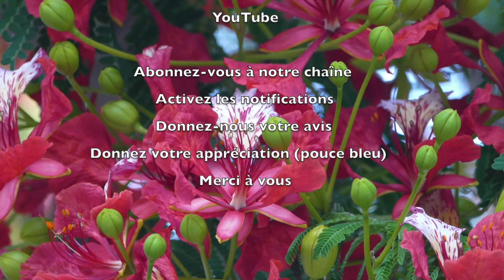1089 - Les P'tits déj' spirituels - Ne soyez pas dans le deuil - Néhémie 8.9-12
Il y a un temps pour tout, dit l'Ecclésiaste, un temps pour être dans le deuil et un temps pour se réjouir !

Jésus, le Messie ?
Quelle est son œuvre ?
Comment lui ressembler et mettre nos pas dans les siens ?